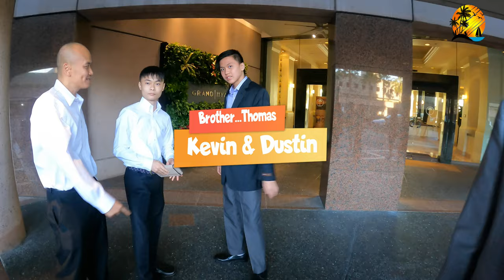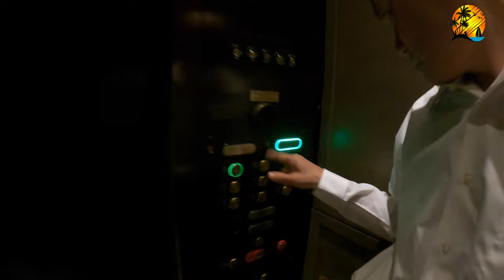Quậy banh nóc tại đám cưới Nga & Tony tại tampa, florida USA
Chào mừng cả nhà đến với  kênh youtube Viet Florida US (VietFL US) --- kênh này chứa đựng videos những giấy phút trãi nghiệm  cuộc sống ở tiểu bang Florida Mỹ về đề tài du lịch, đời sống, cộng đồng, và ăng uống...